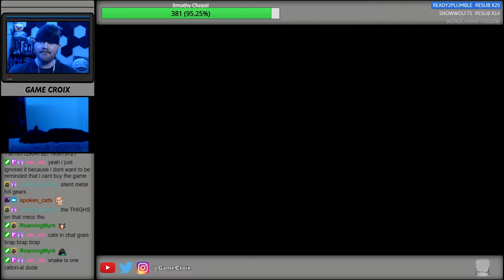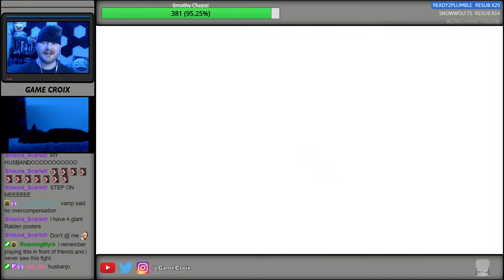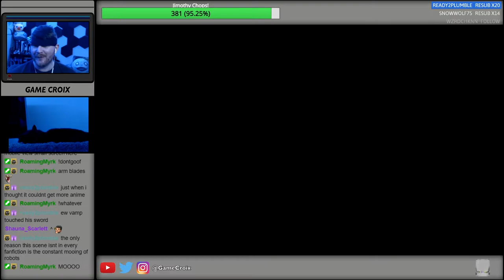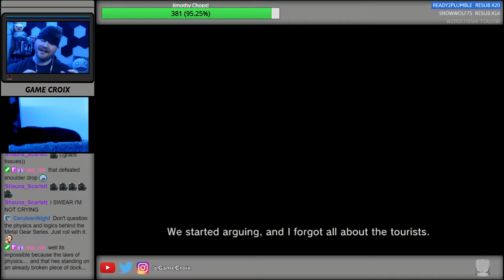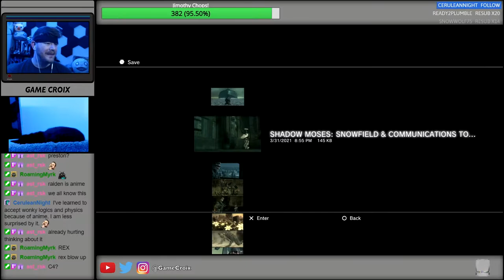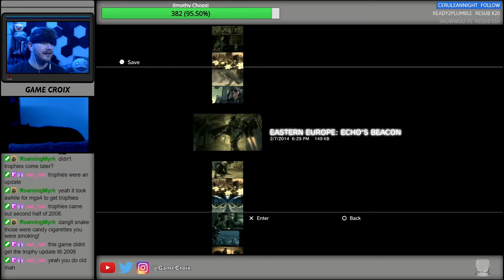Metal Gear Solid 4: Guns of the Patriots (pt4)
More MGS4! We fight a wolf, a vampire, and a mech!